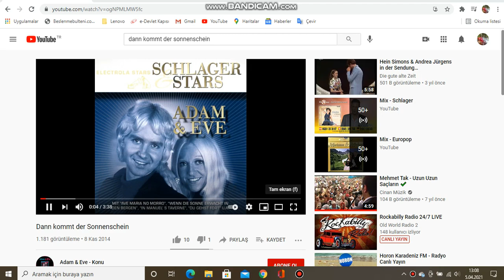Adam & Eve - Dann kommt der Sonnenschein